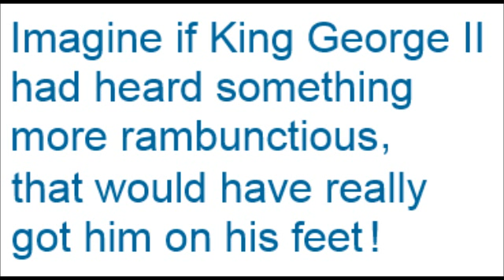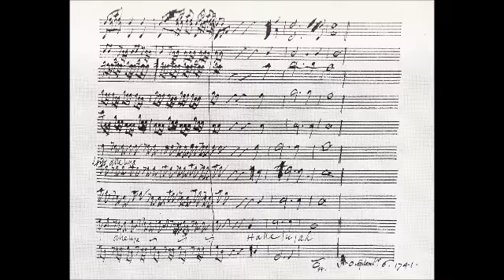Gonna Make You Stand (Everybody Handel)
This is my "meta-remix" mashup of "Handel's "Hallelujah" chorus (1741) with C + C Music Factory's "Gonna Make You Sweat (Everybody Dance Now)" (1990). The tonal areas (with "Messiah" at A415) are closely related, the harmonic rhythm and tempo are similar, the density of gestures and the degree of repeated phrases are comparable, and so on. Both pieces are also arguably way more famous than is good for them.